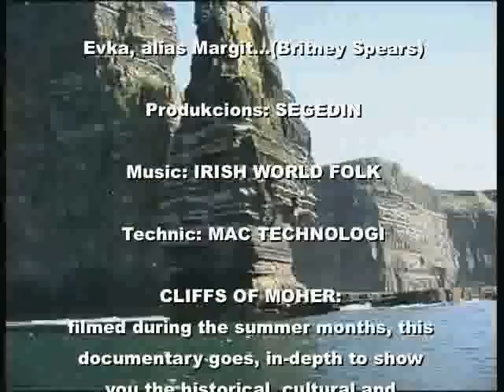Cliffs Of Moher clip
vladimirspisak